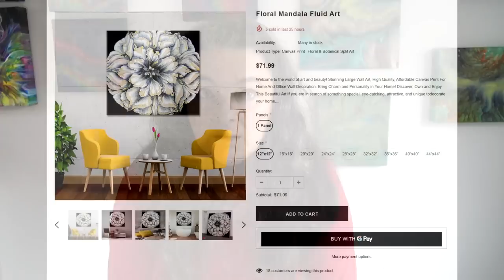SCAM ALERT 🛑+ New way to do Balloon Kiss: I sprayed WATER on the wet Pour painting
SCAM ALERT!
I am sad to let all of you know that one website has stolen over 40 of my artworks and is printing them and selling them on their canvases.
This saddens me so much to know that my hard work and creativity is being stolen and sold for a profit.
Please be careful and vigilant everyone. The internet is an amazing place, but sad that artists can be taken advantage of.
The company is Artesty:
They should be ashamed of themselves.
Thank you all for your continued support, contacts that you gave me and helping me expose those scammers. 🙏

And now to my LOVE - Fluid Art. I played with a New way to do Balloon Kiss: I sprayed WATER on the wet Pour painting and it gives a beautiful look of almost watercolours. It's definitely a technique that I want to play with more!

All of the pieces I make are for sale! My paintings tend to go fast, and it is first come first serve.

Inspired by  @ElyseFournier

ABOUT ME:
I'm an experimental contemporary artist from Slovenia.
I like to experiment with different fluid art techniques and materials and follow the natural paint flow with all its unpredictability.
The biggest inspiration for my art is Nature, so I try to pour those colour combinations energy and beauty on canvas.
In my early ages I painted with a brushes and chalks, but I always felt limited in those art forms. But all that changed in the year 2018, when I discovered Fluid art. I was able to let my imagination run wild and pour it out on the canvas. I have finally found my place in art that perfects and makes me happy. And what could be nicer than sharing this with others through my artwork. Because of this, I also decided to share my artistic path on Youtube, where I am happy to share my passion and knowledge with more than a quarter of a million people from all over the world.
Join me on my Fluid art journey!
You can't use any content on my channel, unless I give you a permission!